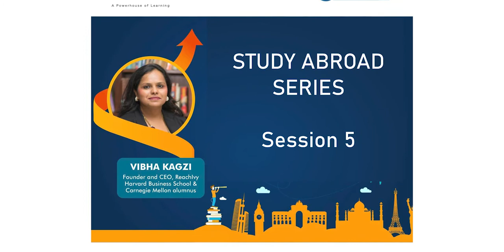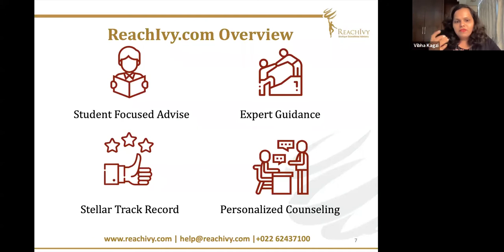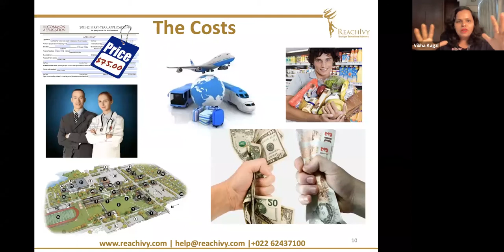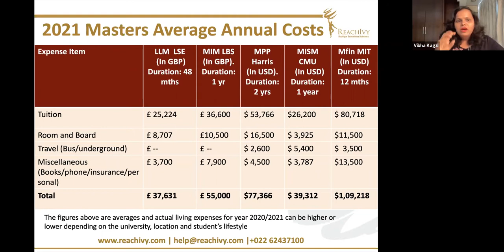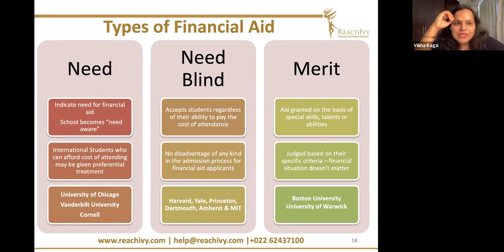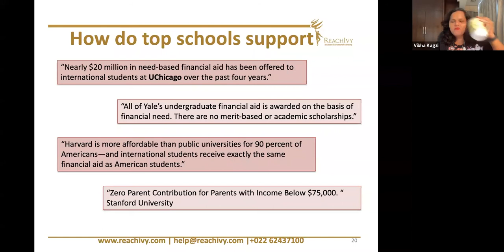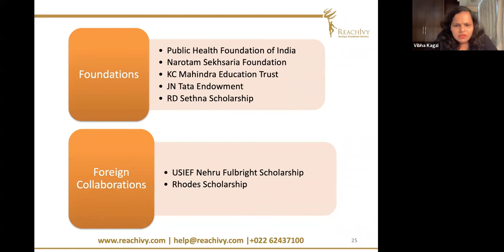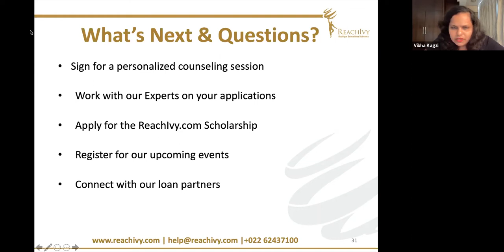Study Abroad session 5 with Vibha Kagzi on "Ultimate guide to financing your education abroad."